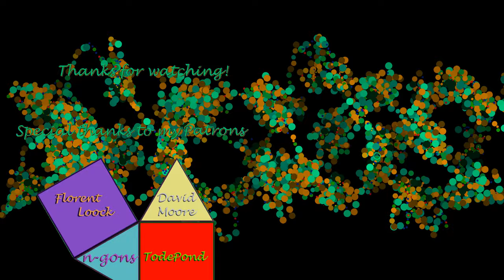Intertwined Protein Throuple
Three Strands of Particles of 15 different Types pop into existence along helical paths and influence each others movement.

Music: "Does It Exist Or Do I Have to Create It?" by Chris Zabriskie